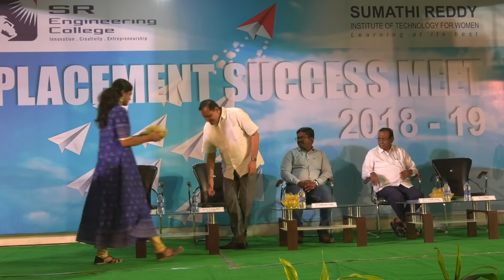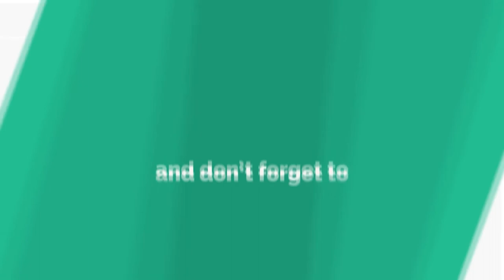ఎస్ ఆర్# ఇంజనీరింగ్ కాలేజీలో ప్లేస్మెంట్ సక్సెస్ మీట్.......# Part 01#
ఎస్ ఆర్# ఇంజనీరింగ్ కాలేజీలో ప్లేస్మెంట్ సక్సెస్ మీట్.